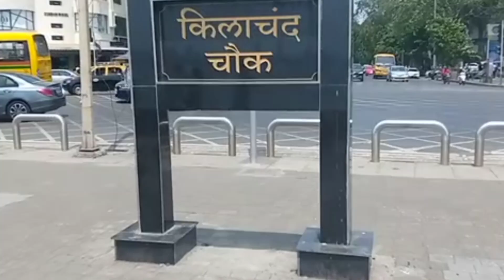mumbai marin drive vlog|| रविवारची मजा||फॉर marin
Marin drive vlog||Mumbai Marin drive||Prashu_11